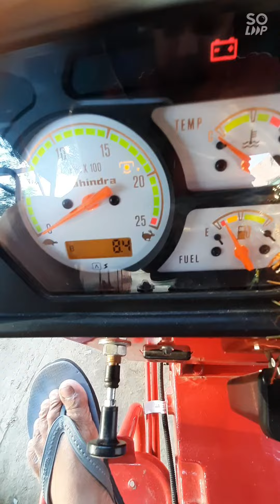mahindra 585 DI XP PLUS 50 HP top modal 2021 drive test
tractor lover
#2021 top modal